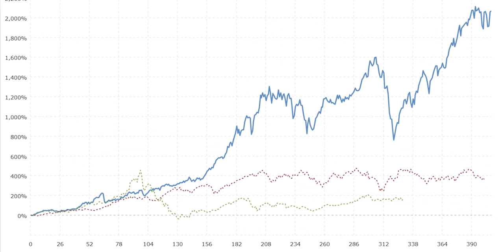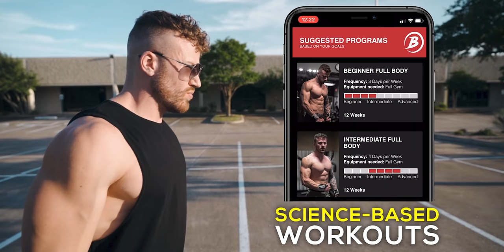3 Signs You're a HIGH VALUE Man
Inside this video: Learn how to be a high value man. This is how to be more confident in yourself.